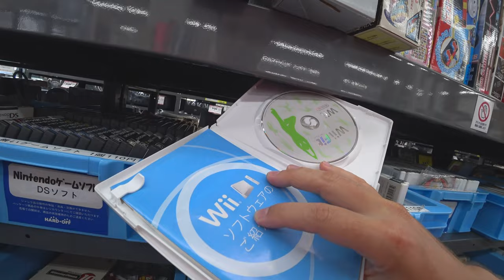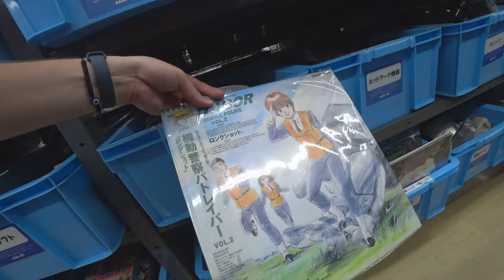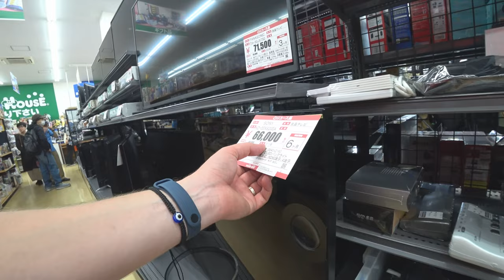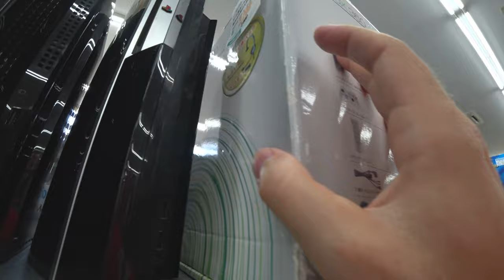Япония Магазин всё для хобби Hard Off, Off House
Бытовая техника и игры по низким ценам.
► Telegram DenJP
► Япония. Праздники, мероприятия и отдых.
► Жизнь в Японии и разные полезности.
►Япония с высоты птичьего полёта.
►Япония. Японские школы и уроки.